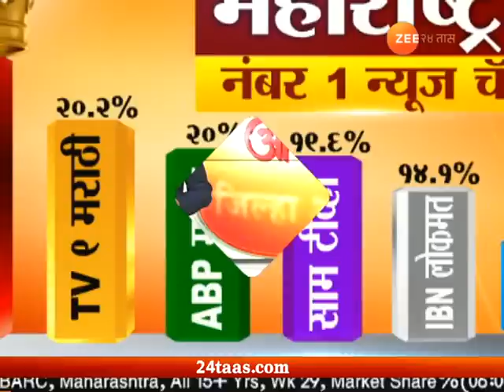सातारा | कैलास काशीदच्या 'हेअर स्टाईल'चा भारतात दबदबा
Satara | Kailash Kashid Win All India Hair Stylist Competation